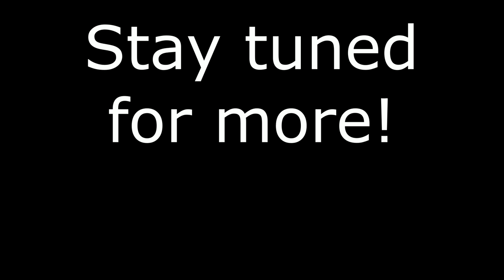The Best of Collider Live - Part 1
The first of many I hope!

Time codes:
00:00  How oranges work?
00:24  Let's get fucked up!!!
01:54  Sonic comes to visit
05:13  Jeff is invited to Rise of Skywalker
07:26  Rocha proposed to his girlfriend
09:02  Perri meets Zoobilee Zoo
11:32  The wrong Wendy Lee
13:38  Jeff is invited to Rise of Skywalker part 2
14:56  Roxy is standing up
17:29  The bungee jumping soundbite
19:25  Coy on mushrooms???
21:24  Alex made a mistake!
22:07  OH, GOOD FOR YOU!!!
23:21  JOHN CENAAAAAA!!!
24:08  Some random nonsense
26:13  Rocha soundbite montage